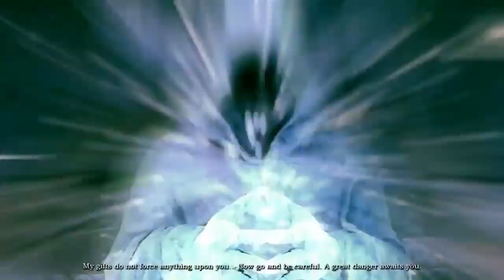Blades Of Time Full Cutscense Movie (720p)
Game Cutscense လေးကြည့်လိုက်ပါဦး။